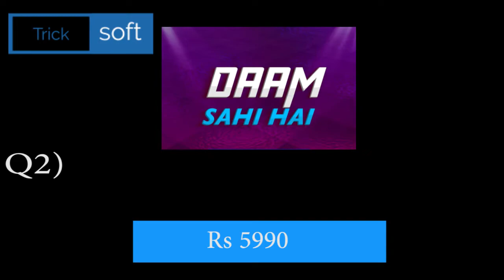Flipkart DAAM SAHI HAIN Quiz Answers today | 30 December 2020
Flipkart DAAM SAHI HAIN Quiz Answers today | 30 December 2020 | DAAM SAHI HAIN Quiz Answers today Flipkart | Flipkart DAAM SAHI HAIN Quiz Answers today | 30 December 2020

Play Flipkart Video presents Daam Sahi Hain and win assured rewards 30 December 2020